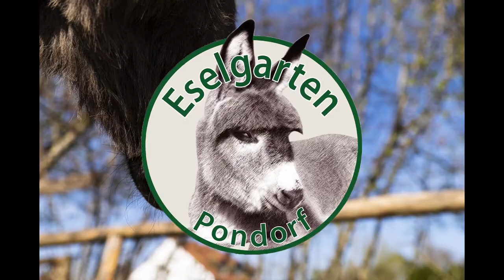Besuch im Eselgarten Pondorf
Ein toller Tag im Esselgartn in Pondorf.
Die Esel bekamen zum ersten mal eine Wassermelone zum fressen.
Ich glaube eine Karotte oder Apfel ist ihnen lieber.

Eine Eselwanderung ist etwas besonderes, und nichts alltägliches.